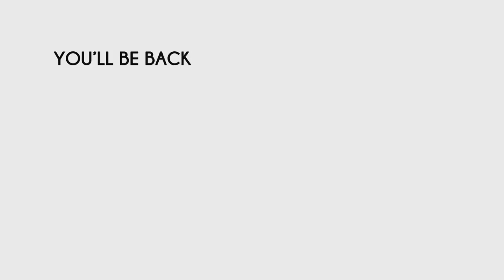You'll be back from Hamilton but with Cardan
By the time I finished The Folk of the Air book series (by Holly Black), I listened to this song again and couldn't stop thinking how fitting this was to Cardan's position between books 2 and 3. The fact that such association didn't exist in any media was unbearable to me - so I made it myself.
I finally started making digital art just to do this, and it took me more than a month - so guys, be kind to me, i was only doing this for fun.